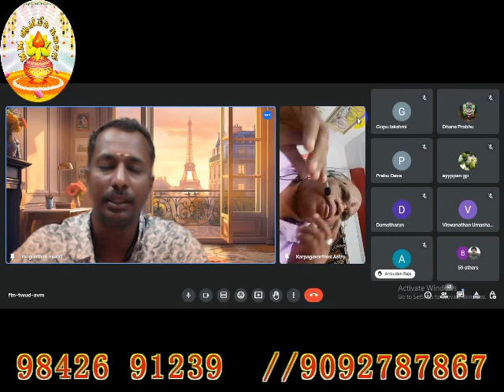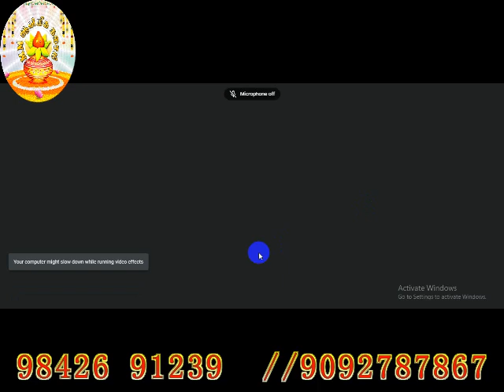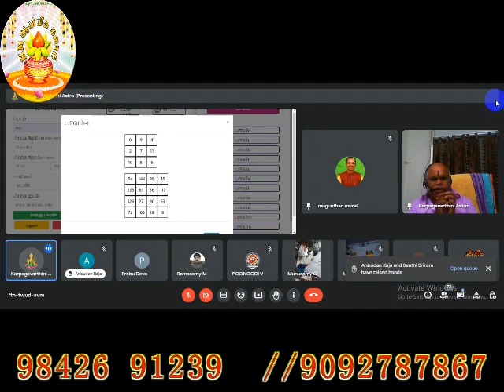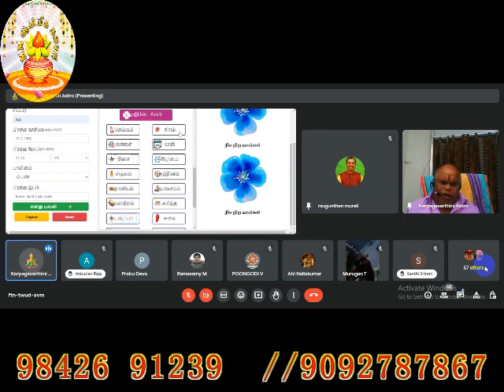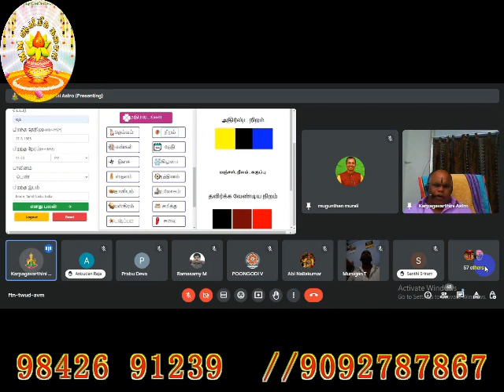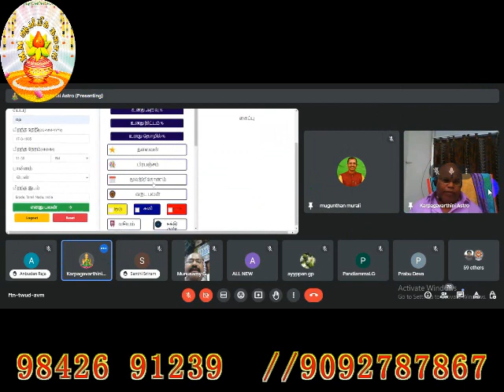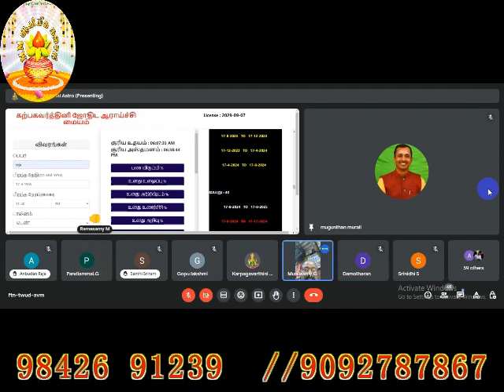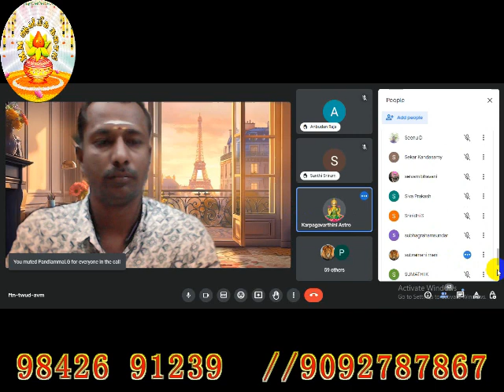எண் கணித வகுப்பு ஐந்தாவது நாள்parigaram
எல்லாம் நிறைவாகட்டும்
மகரிஷி ஜோதிட பயிற்சி மையத்தின் சார்பாக அடிப்படை வகுப்பு மற்றும் உயர்நிலை வகுப்பு மற்றும்   முதுநிலை வகுப்புகள் மற்றும் சிறப்பு வகுப்புகள் நடைபெற்றுக் கொண்டிருக்கிறது

 மகரிஷி ஜோதிட ஆராய்ச்சி அறிவகம்
 கல்வி மையம் நிறுவனர் தலைவர் P.A.முகுந்தன் முரளி
 பள்ளிபாளையம்
 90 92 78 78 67